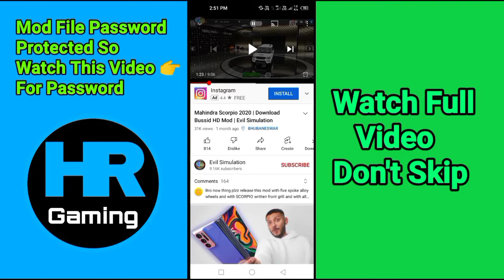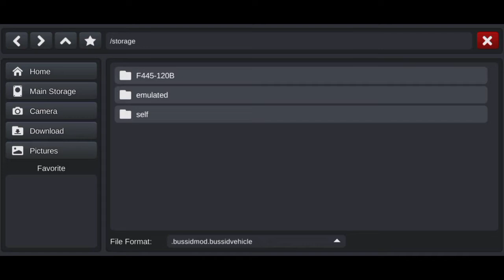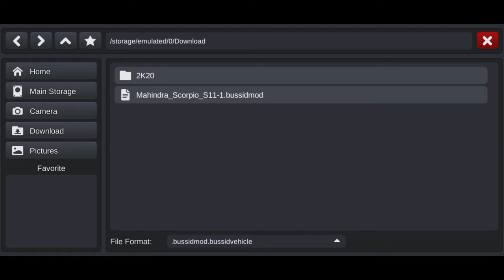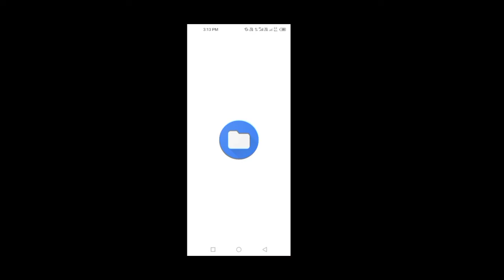Mahindra Scorpio S11 Car Mod in Bus Simulator Indonesia | How To Download Mahindra Scorpio S11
Hello Dosto ,  I Am Your Host Rajesh_Kumar And Your Are Watching HRGamerz99 🔥 Channel.

My TECHNICAL Instagram PAGE 👇👇

TechnicalRaj806

 📢NEW MOD FOR REVIEW

 📜New MODS Will Be Reviewed For "FREE OF COST" ✔CREDITS WILL BE GIVEN TO THE MOD MAKER

Note:-If Your Problem Has A Valid Reason Then Video Will Be Removed Within 12 Hrs.

🎮About Game:- Whats new! -New Smart Traffic AI System - New Scenes (Yogyakarta, Klaten & Magelang) - Strobed turn signals - Improved wet road reflections Bus simulator game with highly realistic 3D Indonesian environment and busses! Bus Simulator Indonesia (aka BUSSID) will let you experience what it likes being a bus driver in Indonesia in a fun and authentic way. BUSSID might not be the first one, but it’s probably one of the only bus simulator games with the most features and the most authentic Indonesian environment. Below are some of Bus Simulator Indonesia top features: - Design your own livery. - Very easy and intuitive control. - Authentic Indonesian cities and places. - Indonesian Buses . - Cool and fun honks. - “Om Telolet Om!” (Uncle, honk your horn, uncle! - High quality and detailed 3D graphics. - No obstructive ads while driving. - Leaderboard. - Data saved online. - Use your own 3D model using vehicle mod system.